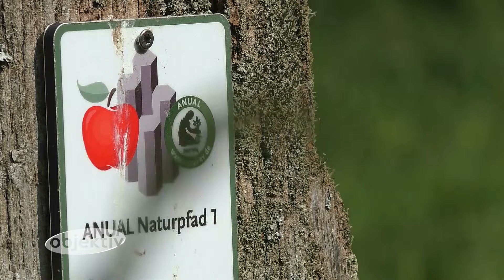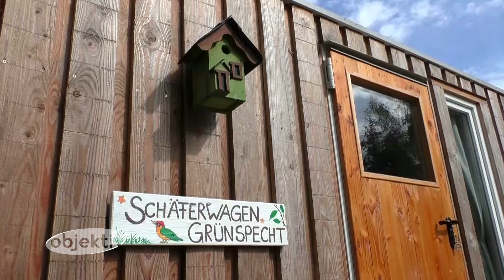objektiv - Menschen, Leben, Rheinland-Pfalz (139)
• Erlebnisbauernhof in der Vulkaneifel
• Streuobstwiesen im Asbacher Land
• Apfelernte in der Südpfalz
Das sind die Themen in unserem Natur- und Wissensmagazin, das in den Offenen Kanälen in Rheinland-Pfalz ausgestrahlt wird.
Viel Spaß!